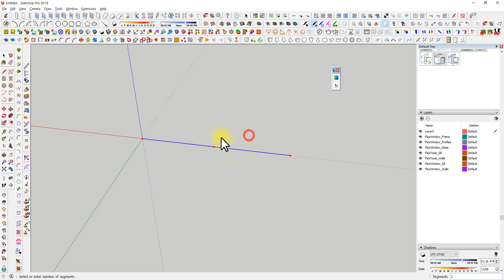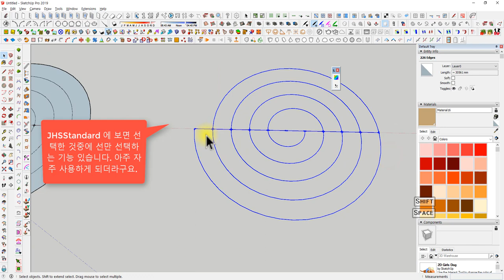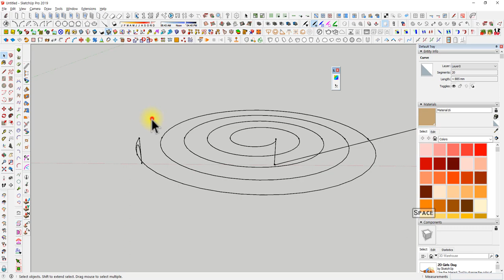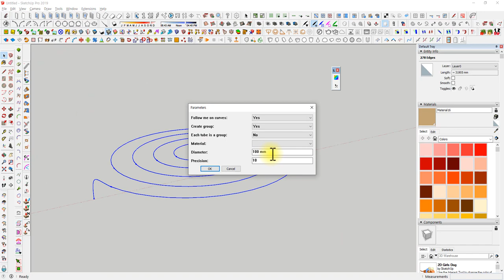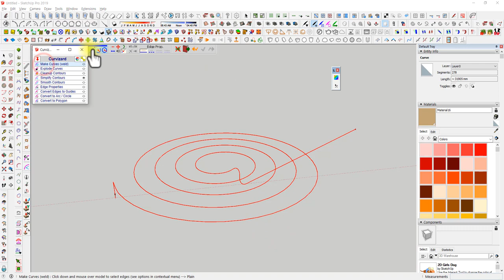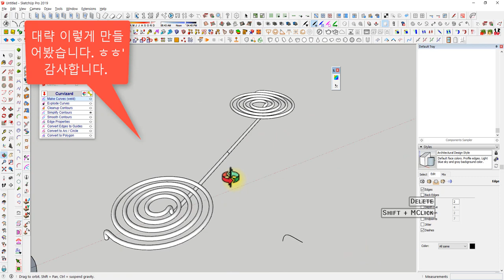UncleBucks ( 모델링예제 - 모기향 벤치 만들기 )